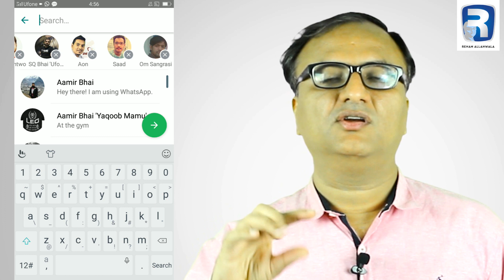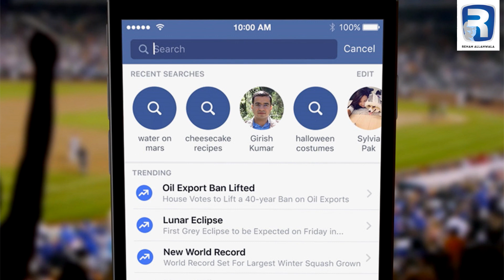Apki Masjid Ka Whatsapp Ka Group Hai By Rehan Allahwala